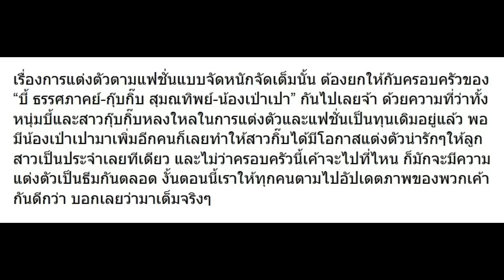10 ภาพครอบครัวสุขสันต์ บี้-กุ๊บกิ๊บ-เป่าเปา แฟชั่นจัดเต็ม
10 ภาพครอบครัวสุขสันต์ บี้-กุ๊บกิ๊บ-เป่าเปา แฟชั่นจัดเต็ม